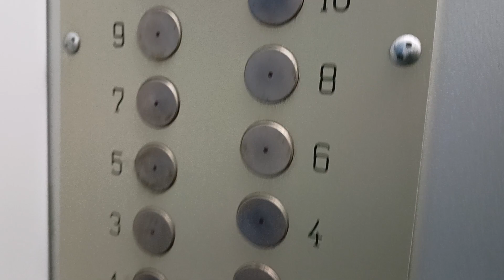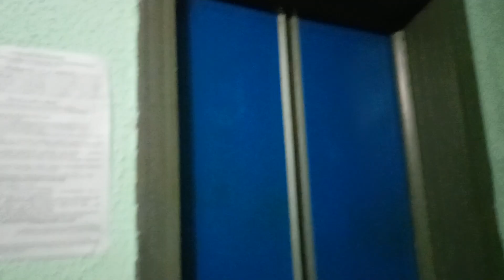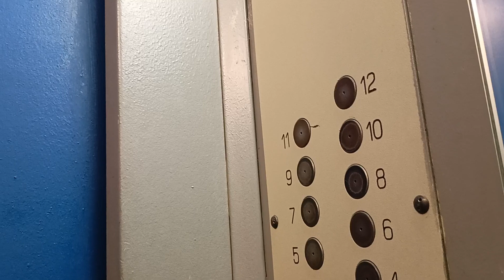Пассажирские лифты (посёлок Внуково), V=0,71 м-с, г-п 320 кг (12)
2-я Рейсовая, 25